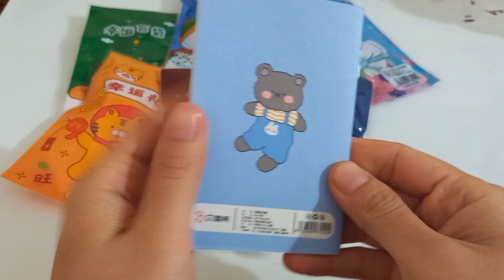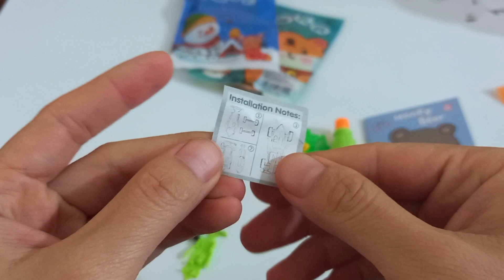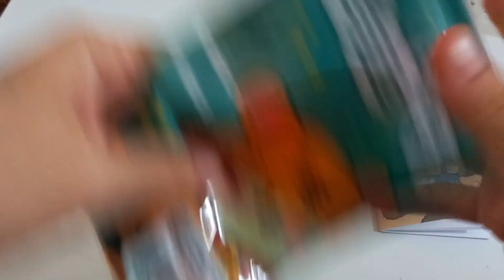Open mini candy to see what's inside 23 ? Video ASMR - no music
Opening Mini Candy to See What's Inside 23 ? video asmr - no music - Video ASMR